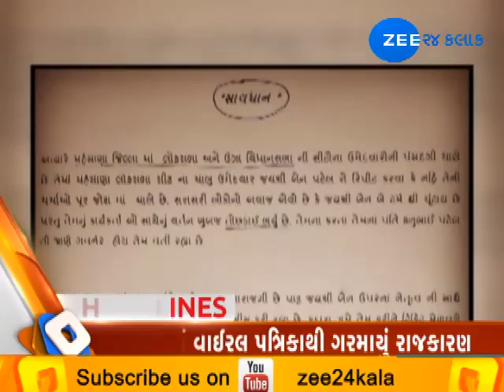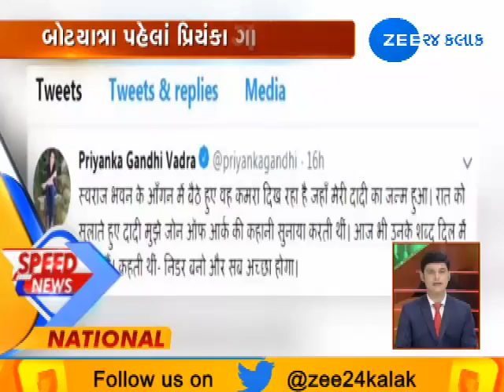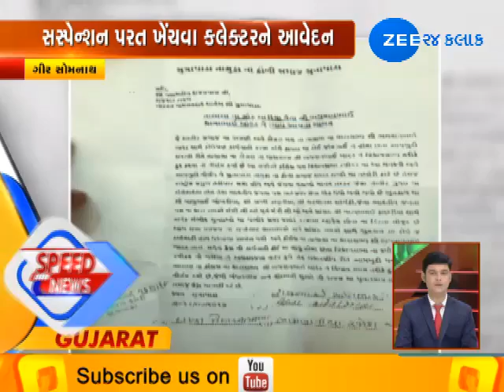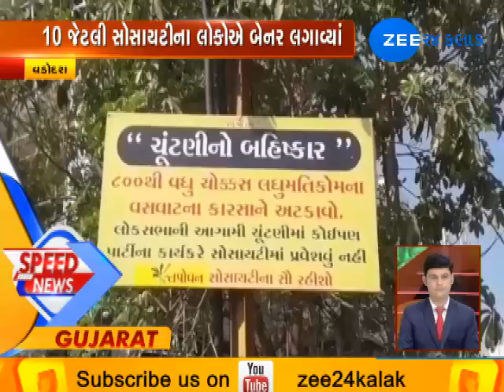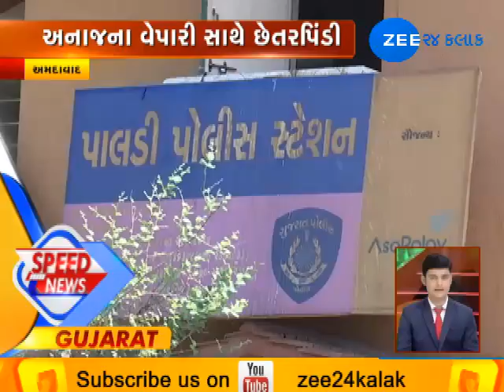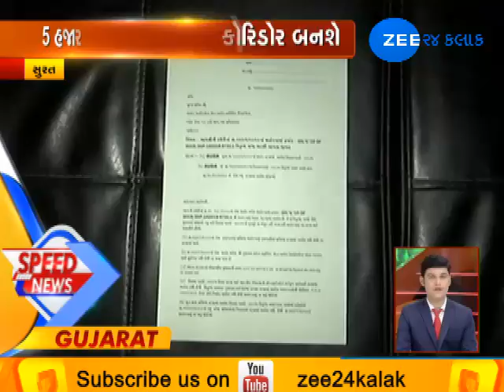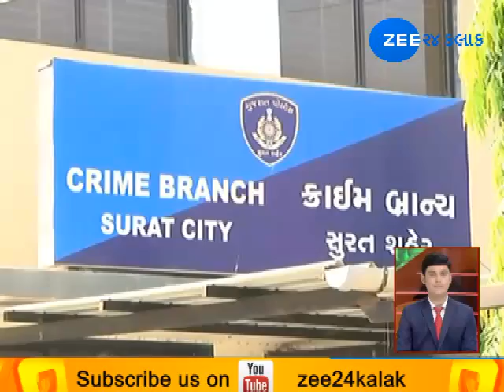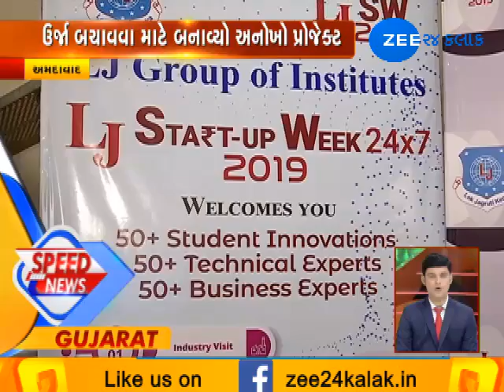Top News Stories |18-03-2019 |Noon| Zee 24 Kalak